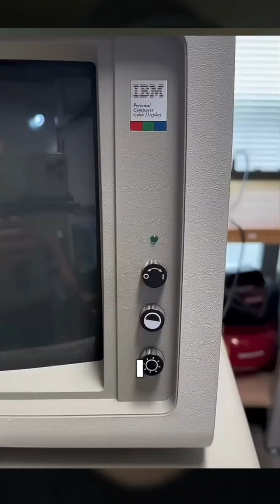Why A Software Engineering Career?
How did you all get started in coding, in software engineering?